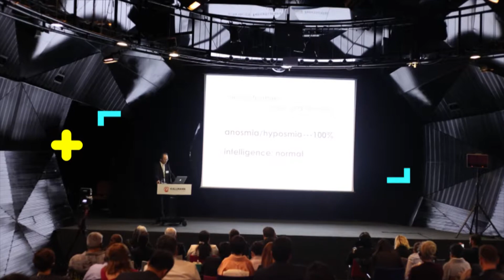Uluslararası Kallmann Sendromu Farkındalık Konferansı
Beefikir olarak 14 Nisan'da Sabancı Müzesi Seed Etkinlik Merkezi'nde Kallmann Platformu ve Ağı adına gerçekleştirdiğimiz  farkındalık konferansı'ndan yansımalar.